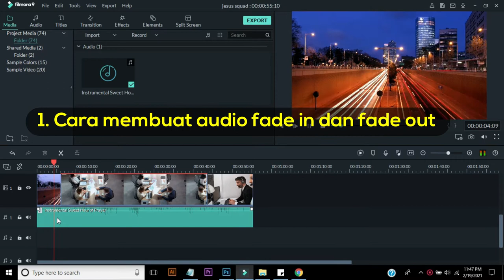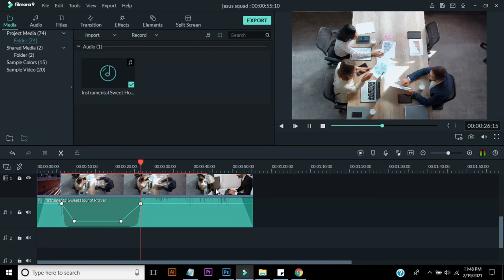Cara Mengatur Volume Audio Backsound di Filmora Guampange poll!!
CEPLAS CEPLOS UPDATE